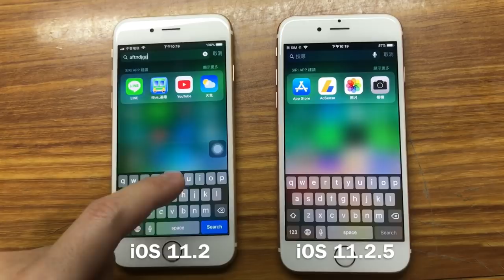iOS 11.2.5 給 iPhone 超震撼系統音效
iOS 11.2.5 gives iPhone super shocking system sound

體驗 iPhone 的震撼音效，每個系統音效都是精心設計且極具創意的。
聽起來就像是你正在參加一場音樂盛會，而你就是指揮官。
按一下音效按鈕，感受不同的震撼效果，把你帶進一個全新的音效世界。
馬上在 iPhone 上體驗「超震撼系統音效」吧！